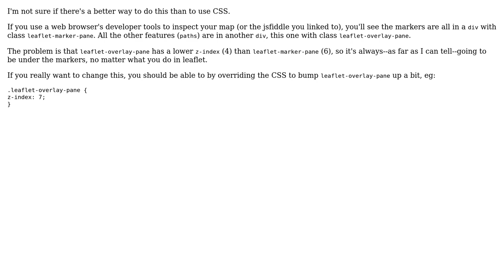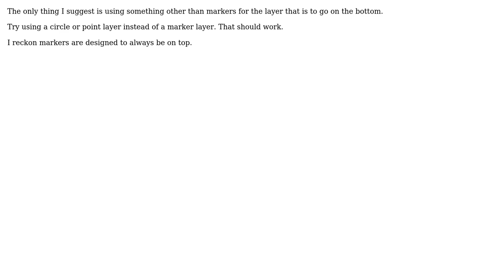GIS: Leaflet geoJson in front of markers in a FeatureGroup (2 Solutions!!)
GIS: Leaflet geoJson in front of markers in a FeatureGroup

With thanks & praise to God, and with thanks to the many people who have made this project possible! | Content (except music & images) licensed under CC BY-SA | Music | Images & others | With thanks to user jotamon user eric brelsford user Alex Leith and the Stack Exchange Network Trademarks are property of their respective owners. You are responsible for your own actions.